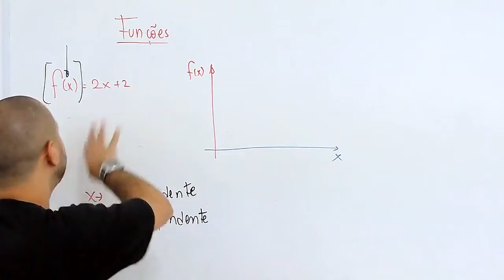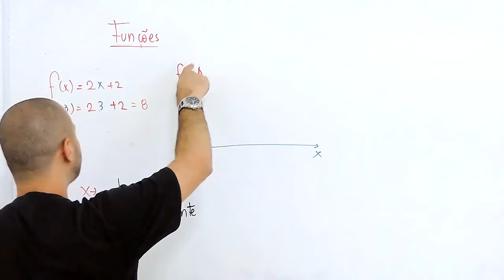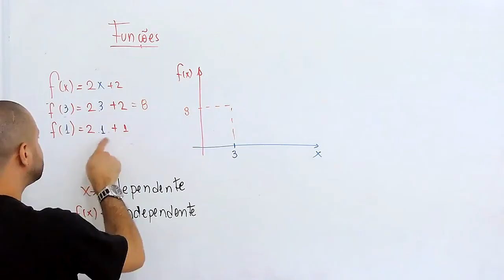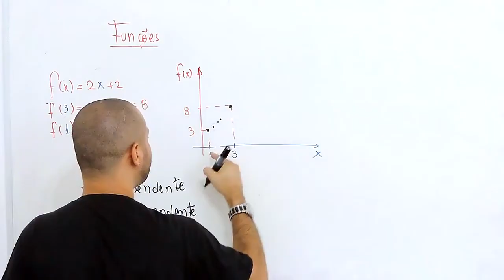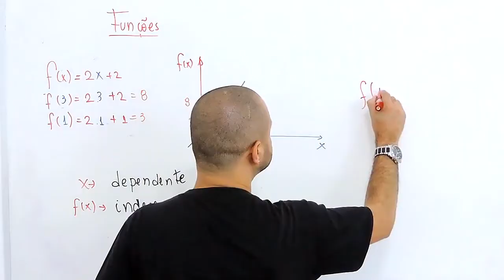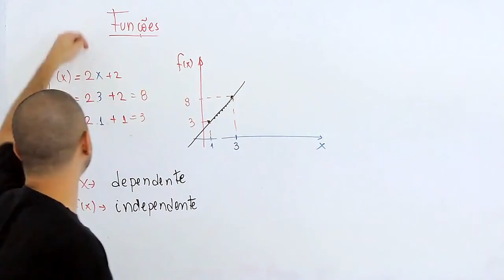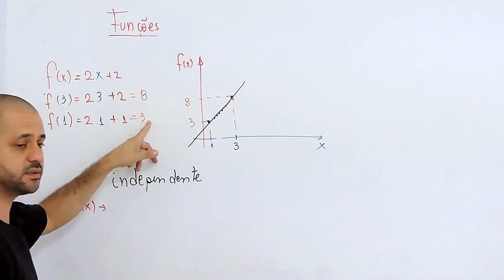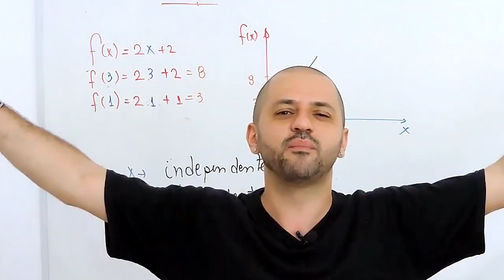Matemática básica - FUNÇÕES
Olá Helper, nesse vídeo da série Matemática Básica vou dar uma introdução as funções, assunto muito utilizado e importantíssimo em diversas áreas que envolvem matemática.